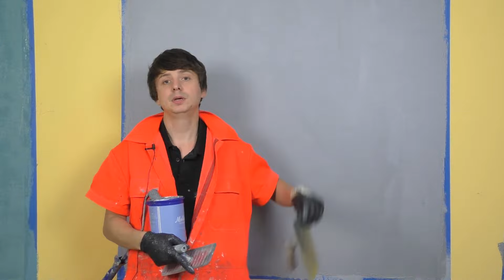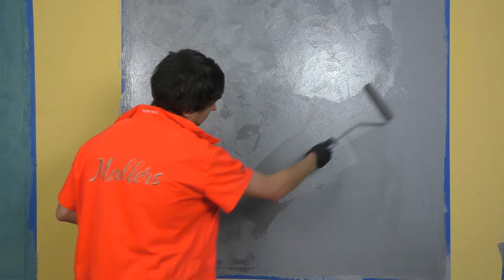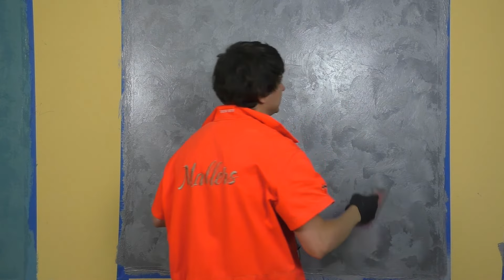Декоративное покрытие Mallers. Эффект мокрого шёлка. Нанесение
Mallers Silk Gloss:
Покрытие для стен с перламутровыми добавками имитирует блеск благородных металлов. В зависимости от интенсивности освещения светоотражающие свойства покрытия создают эффект свечения, имитируют дымку и переливаются полутонами. Выбрать цвет и купить

Mallers Silk Matte:
Лёгкая, деликатная фактура с эффектом шёлка. Многослойный, глубокий рисунок создает неповторимый визуальный и тактильный эффект шелковой материи. Выбрать цвет и купить